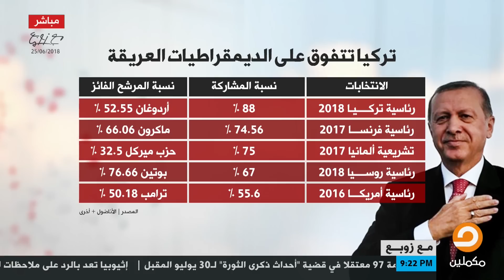ماذا يعني فوز أردوغان وتحالفه ، وما هو السيناريو القادم ؟ زوبع يشرح دلالات الانتخابات التركية